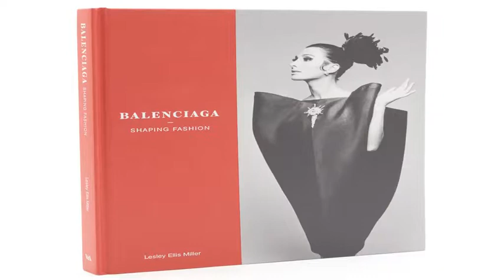Women's Floral Kimono Cover Up